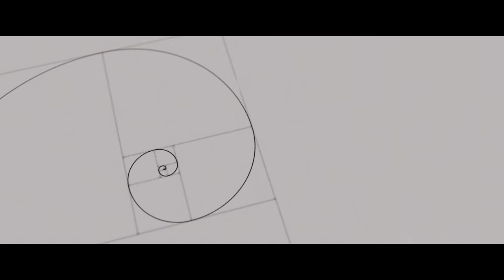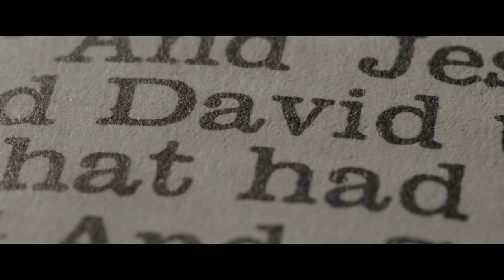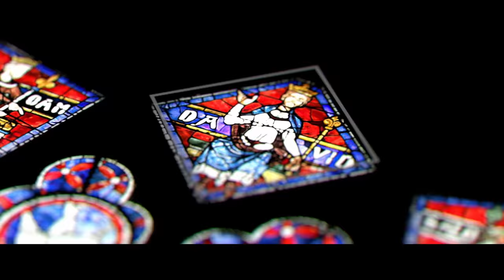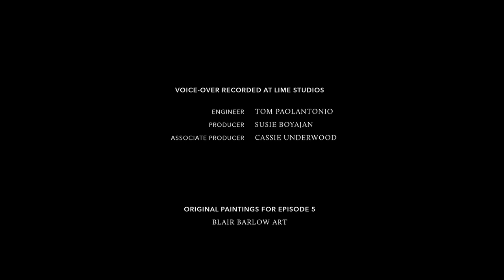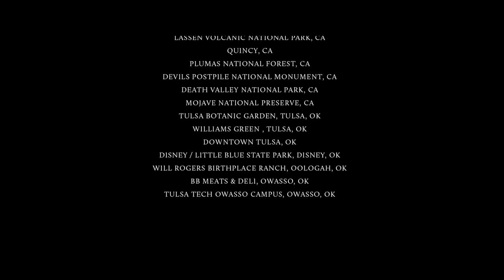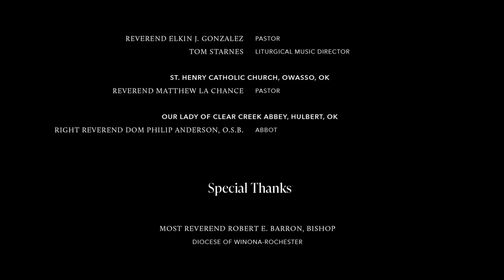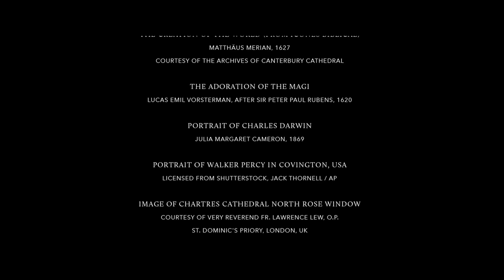Wonder: A Window on Salvation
Word on Fire is delighted to share a beautiful new film series entitled “Wonder: The Harmony of Faith and Science.” In this final episode, join narrator Jonathan Roumie in contemplating how the symmetry and geometry of the North Rose Window at Chartres Cathedral conveys the paradoxical nature of salvation.

———WATCH———

———SOCIAL MEDIA———